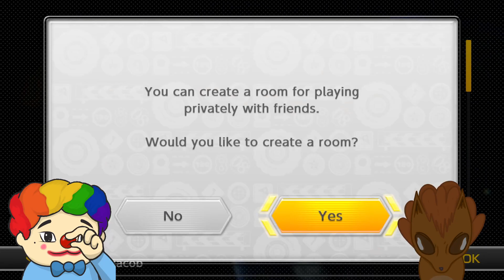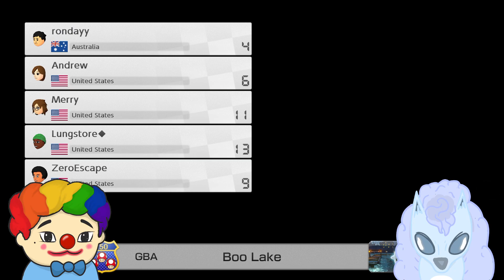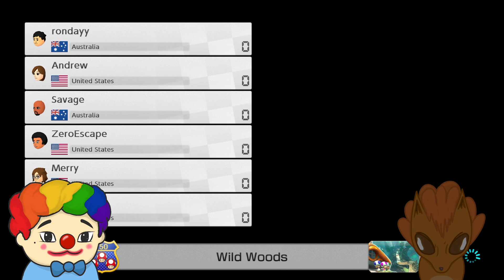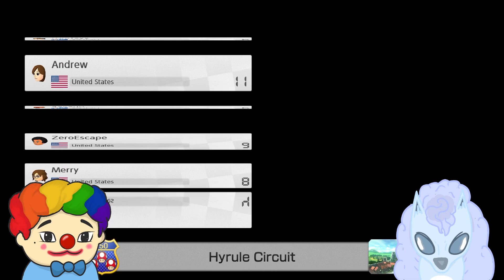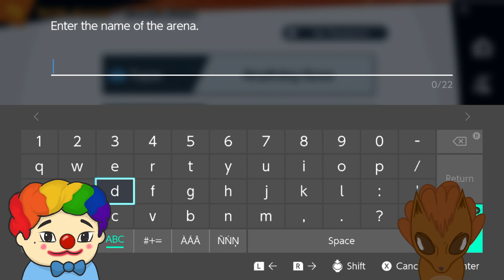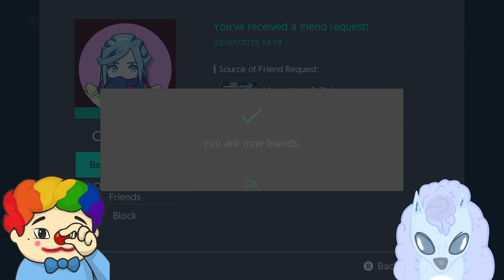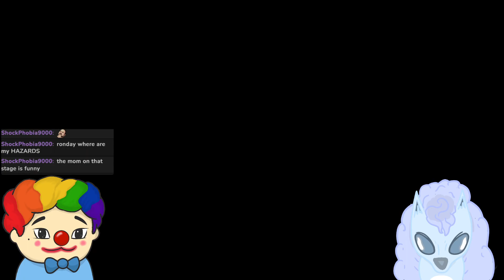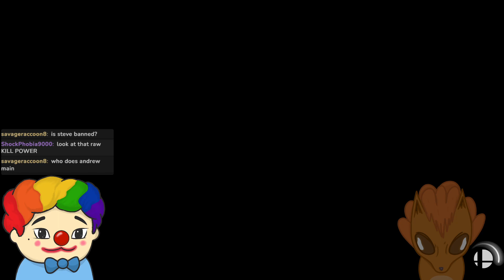MARIO KART & COOM SOCK TOURNEY